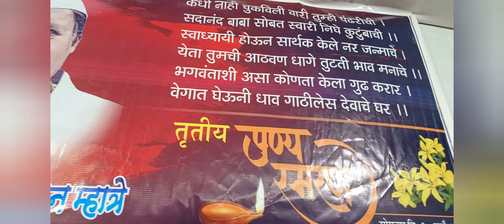स्व. गिरीधर वामन म्हात्रे, तृतिय पुण्यस्मरण. निमित्त १० जुलै २०२३. वाकी पाडा, गाव तलावाजवळ.